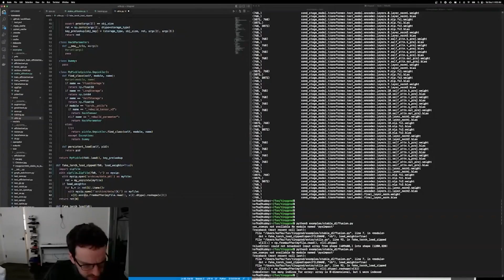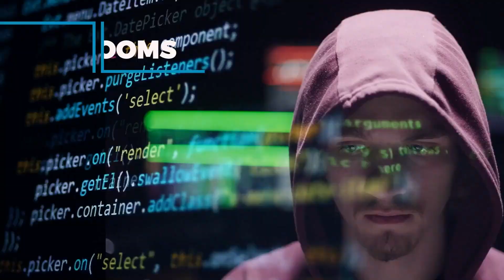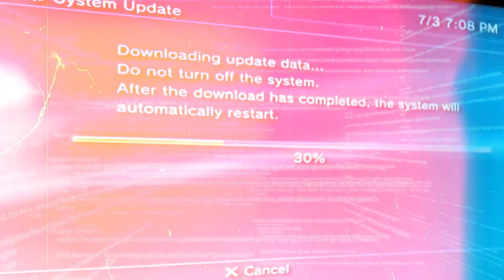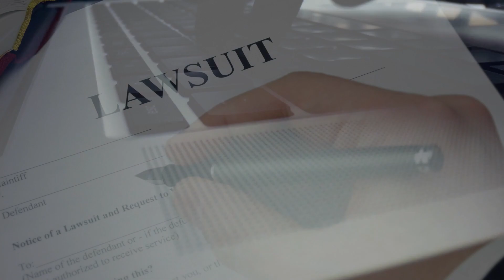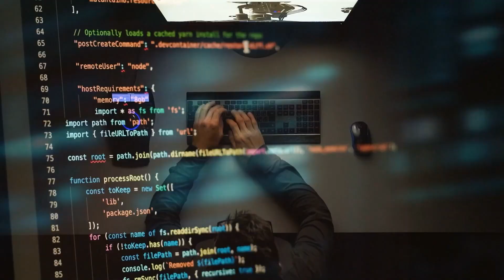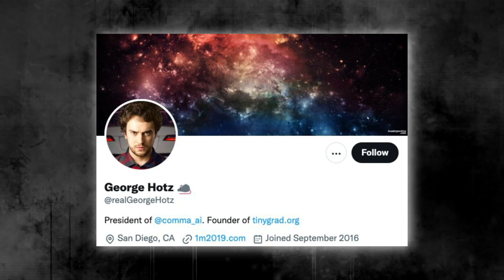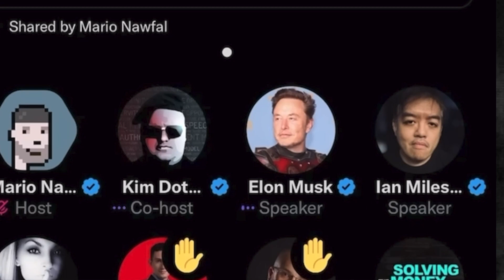The Untold Story of the King of Hackers: George Hotz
What's up my people! Long time no see. The video is a biographical account of George Hotz, a tech genius and hacker. It explores his early years, including his unlocking of the iPhone in 2007, and his participation in the prestigious Bergen County Academies. It also delves into his other hacking accomplishments, such as his unlocking of the Playstation 3, his work with Google's Project Zero, and his feud with Sony. The video also explores Hotz's relationship with Elon Musk, including a supposed offer from Musk to join Tesla's Autopilot software team. Ultimately, the video tells the story of a brilliant and innovative hacker who has made a significant impact in the tech world.

0:00 - Intro
0:31 - The Origins of George Hotz
2:12 - George vs Sony
3:55 - Project Zero
5:00 - George vs Elon Musk
6:18 - Comma AI Saga
7:55 - Twitter Hotz
8:21 - Conclusion